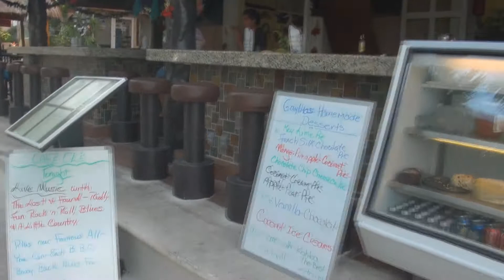Cafe Ole' Puerto Adventuras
This little outdoor cafe is just a great place to dine and hang out, right smack in the middle of 'disneyland'. It is a must stop if you're down to see the dolphins, go deep sea fishing or just hanging out. Excellent people, excellent food, excellent vibe and the beer is always cold. Place is always spotless - inside and out. Live music 3 times a week, 2 tv's for my hockey fix - can it get better ? It can. Her name is Gaylita, a tiny little sweetheart with a big heart, bigger smile and a killer laugh - the owner who pours her heart and soul into the place - and her pies. World famous pies and cakes - but the best is her Key Lime pie - simply awesome. We buy them by the pie and take them back to Playa del Carmen to devour, hidden away from the rest of the world. But it does me no good, it just makes me want more. Very addictive, very indulgent ..but what a way to go.